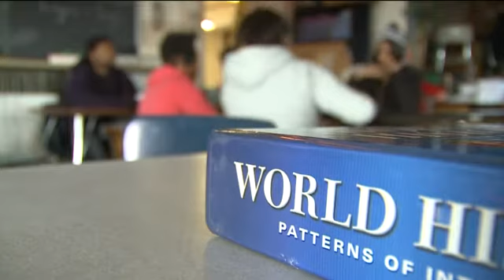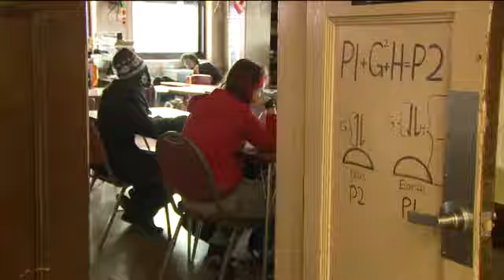Milwaukee school fights bullying